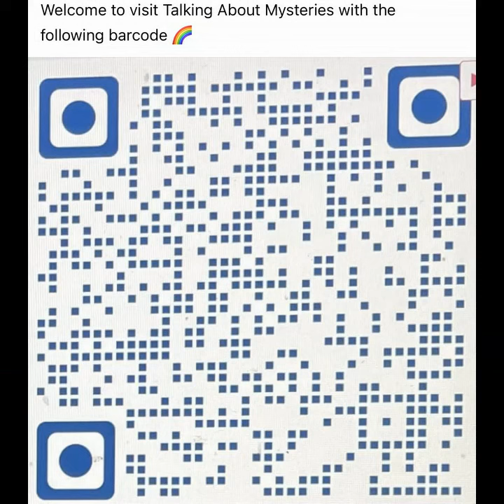Tortoises are wandering at home 龜龜在家中行逛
Tortoises are wandering at home
Video Taken by: Limbu Hem Bahadur
Produced by: JLIAACEA
Date: 6 July 2022

龜龜在家中行逛
拍攝：Limbu Hem Bahadur
製作：JLIAACEA
日期：2022年7月6日